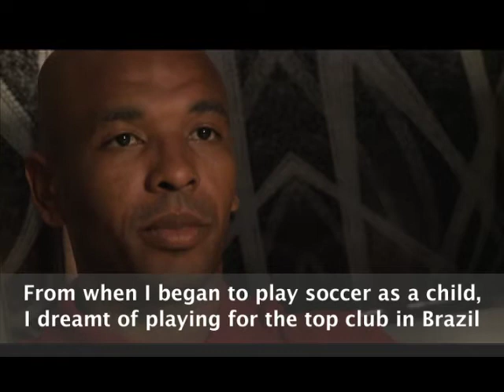Marcos Senna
Marcos Senna talks about his start in soccer at a young age in Brazil and where it has taken him.